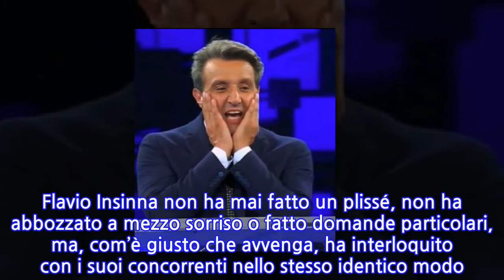“Allora…”. L’Eredità, momento magico: il concorrente lo fa in diretta. Non è...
“Allora…”. L’Eredità, momento magico: il concorrente lo fa in diretta. Non è la...
Da pochissimo tempo sta accadendo la revolution, l’impensabile sta accadendo un po’ ovunque. Ciò che un decennio fa credevamo fosse impossibile, sta succedendo. Ormai è possibile assistere ad un coming out direttamente sul piccolo schermo. Proprio negli ultimi tempi la tv si è resa conto dell’esistenza della comunità LGBT e man mano sta abbandonando vecchi stereotipi e cliché, in favore dell’uguaglianza e dell’inclusività. Anche mantenendo sempre un tatto estremo, per non destabilizzare il telespettatore medio (quando sarebbe più produttivo educarlo). Quindi, da qualche anno, pochi ad essere onesti, si sta provando a cambiare aria facendo una fessura dalle finestre, e sembra che ci sia la volontà da parte dei media di non spettacolarizzare più le diversità. E parliamo di qualsiasi diversità. Un bellissimo e chiaro esempio avvenuto ultimamente, è da conferire a Rai Uno con il suo programma L’Eredità, visto che negli ultimi mesi almeno 4 concorrenti hanno fatto coming out con estrema naturalezza loro e del conduttore. Flavio Insinna non ha mai fatto un plissé, non ha abbozzato a mezzo sorriso o fatto domande particolari, ma, com’è giusto che avvenga, ha interloquito con i suoi concorrenti nello stesso identico modo. Durante puntata di ieri, 30 settembre 2020, il conduttore Flavio Insinna ha presentato al pubblico Alex Poscigian, un giovane romano che di professione fa il consulente di viaggio. Dopo una breve presentazione Insinna ha salutato anche Mauro, il fidanzato di Alex. “Il mio cognome è di origine armena. – ha detto Alex – Sono un consulente di viaggio, saluto Mauro. Amo la meteorologia, è una passione che ho fin da bambino. Mi piace osservare i fenomeni atmosferici”. Un comportamento, da parte del conduttore, che non dovrebbe assolutamente stupire, ma che al giorno d’oggi risulta ancora un po’ sorprendente. Ad esempio in queste ultime ore sta facendo parlare di sé il coming out fatto da Gabriel Garko al GF Vip. I retroscena sul suo coming out stanno facendo emozionare tutti anche i più reticenti, soprattutto per la metafora di cui si è servito l’attore per esprimersi: quella del bambino. I segreti più reconditi li svela Alfonso Signorini raccontando degli di sbalzi d’umore di Garko.“Lui non riusciva più a vivere bene, a stare dentro il personaggio che si era costruito in questi anni. Si è definito un bambino ed è vero. Piange sempre in questo momento, ha sbalzi d’umore improvvisi”, ha spiegato il presentatore. Speriamo che grazie a questi piccoli eventi, riusciremo ad essere sempre più liberi dalle discriminazioni.
INFORMATION
• Source: caffeinamagazine